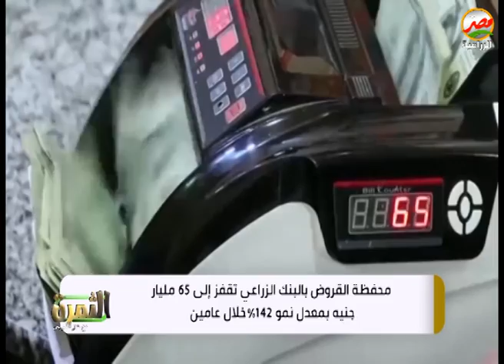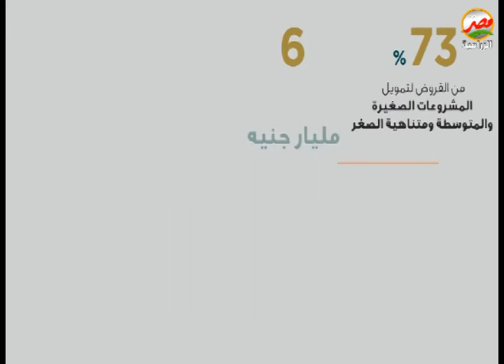البنك الزراعى المصرى يحقق معدلات نمو كبيرة فى حجم الأعمال ومؤشرات الآداء لعام 2022